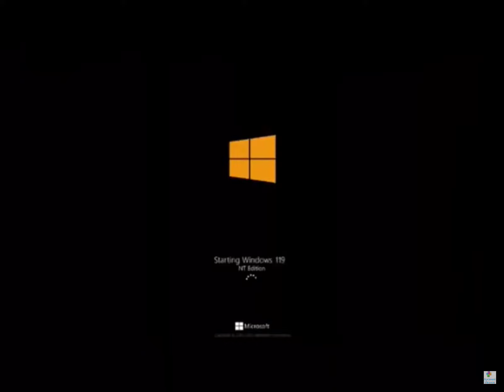Windows 119 NT